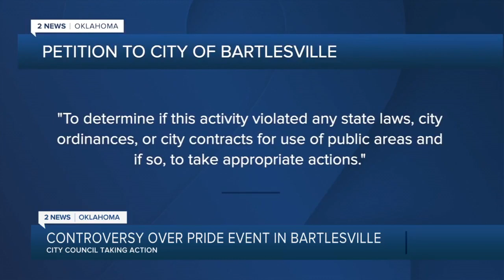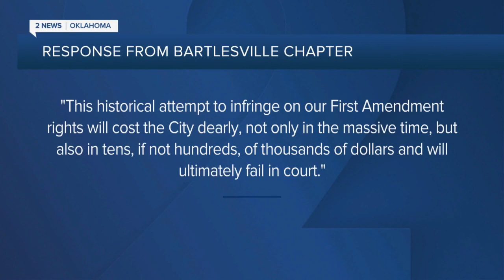Pride event, petition prompt potential Bartlesville ordinance